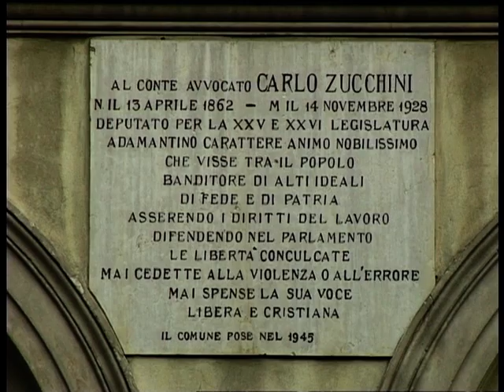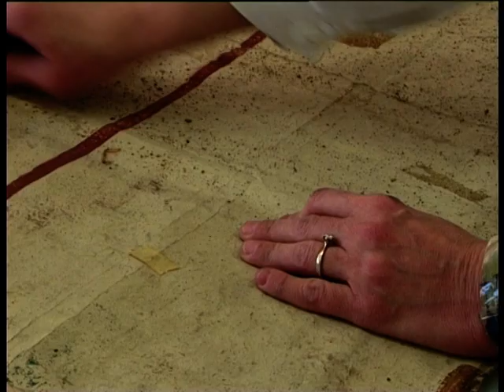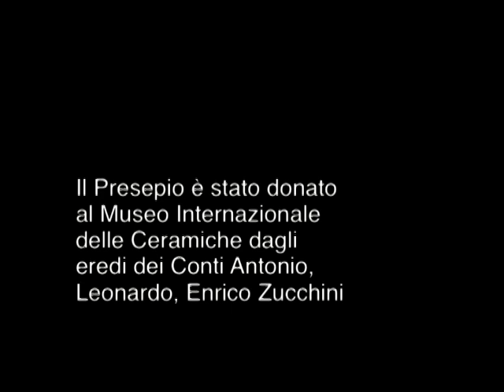Venite Adoremus. Il ritorno di un presepio restaurato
Il restauro dei fondali del Presepe Zucchini, dipinti da Romolo Liverani, di proprietà del Museo Internazionale delle Ceramiche di Faenza, e del riallestimento del presepe per una sua esposizione permanente nel museo.